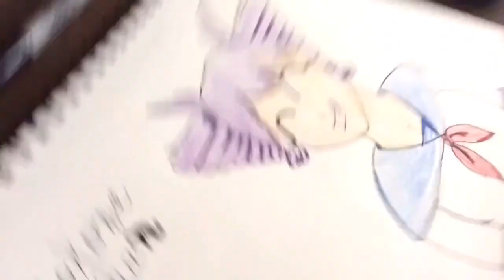Yandere/Kokona Chan/ Speed Draw